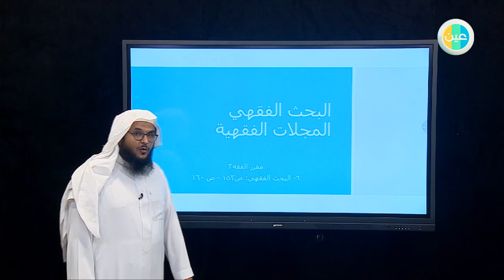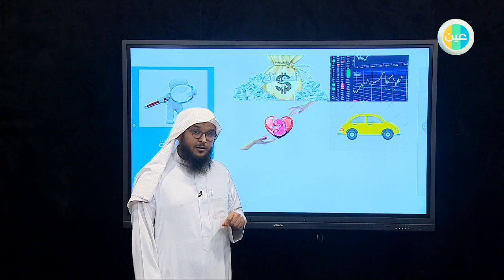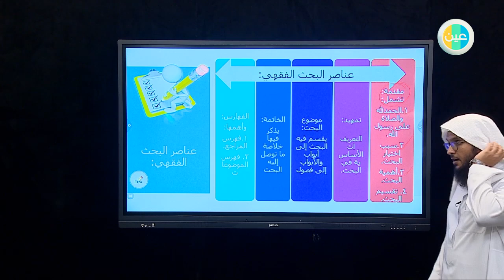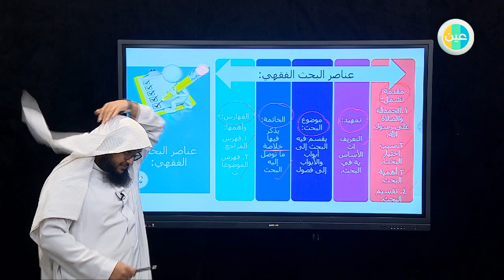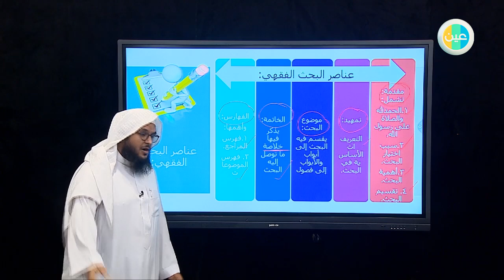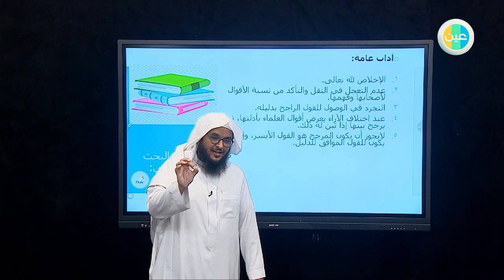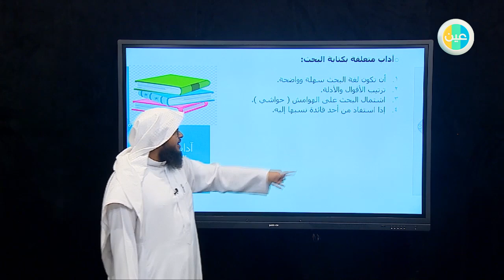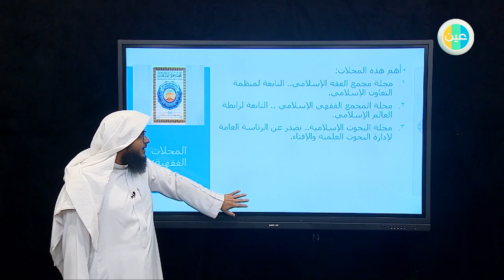ثانوي مقررات فقه 3 المجالات الفقهية